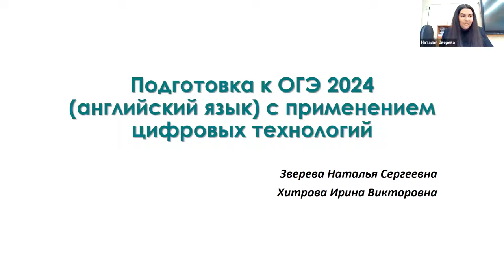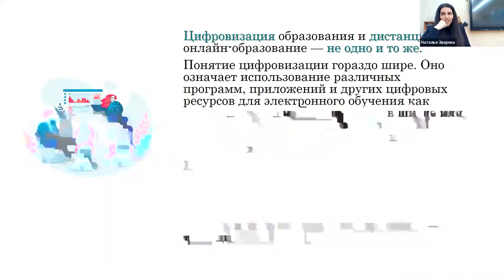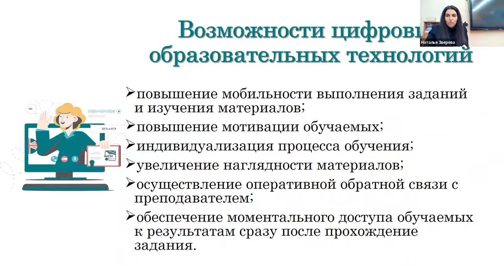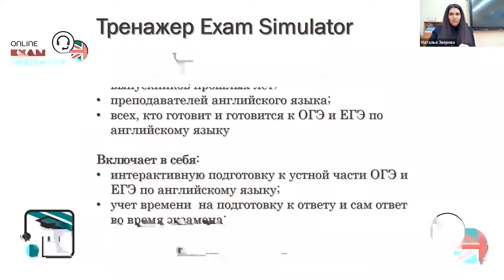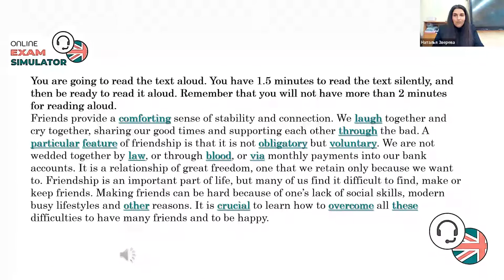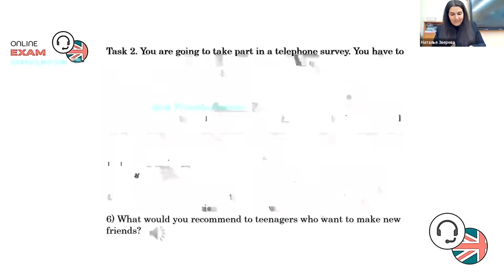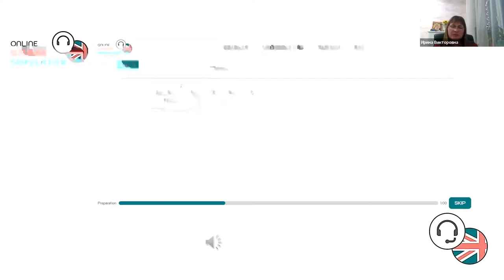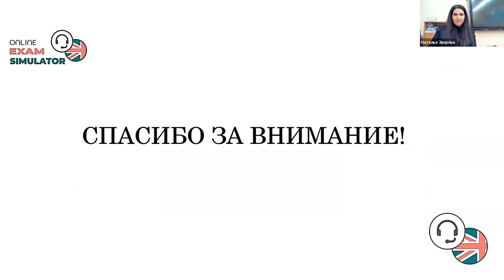Подготовка к ОГЭ-2024 (английский язык) с применением цифровых технологий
Видеозапись вебинара "Подготовка к ОГЭ 2024 (английский язык) с применением цифровых технологий" от 23 ноября 2023 года.  Данный вебинар предназначен для школьных учителей, репетиторов, готовящих к сдаче ОГЭ 9-классников. На вебинаре речь идет о формате ОГЭ-2024,  о тех трудностях, с которыми можно столкнуться  во время подготовки к экзамену.  Лекторы вместе со слушателями анализируют особенности написания электронного письма другу по переписке и выполняют задания устной части  на платформе online- тренажёра EXAM SIMULATOR.
Лекторы: Хитрова И.В., кандидат педагогических наук, доцент МГИМО, автор пособий по подготовке к ОГЭ и ЕГЭ по английскому языку; Зверева Н.С., учитель высшей квалификационной категории, ведущий эксперт ОГЭ, эксперт ЕГЭ, автор пособий по подготовке к ОГЭ и ЕГЭ по английскому языку